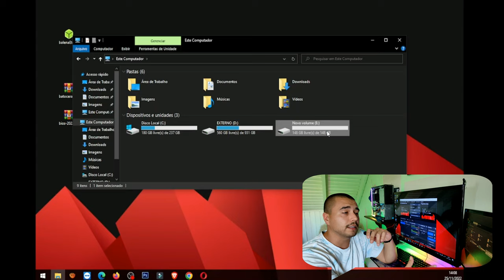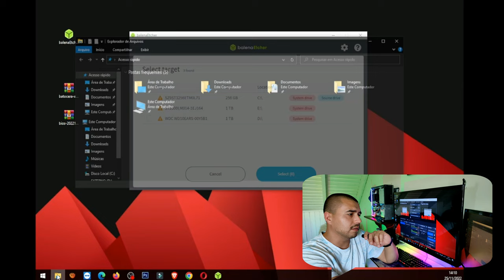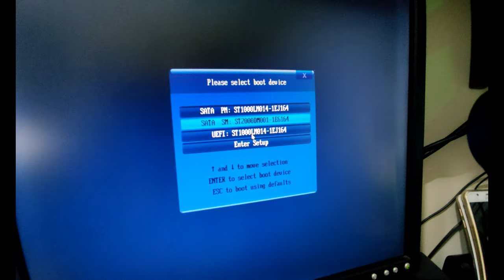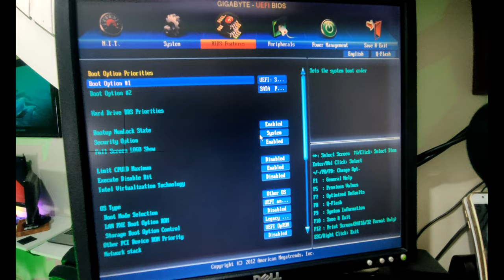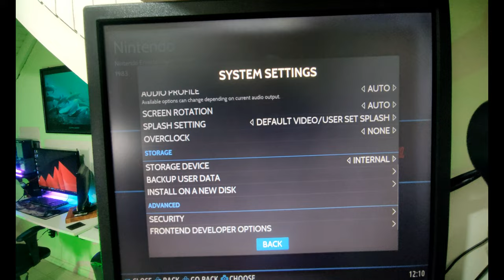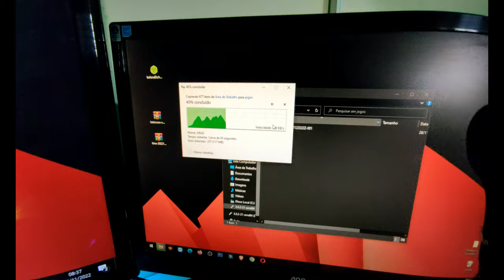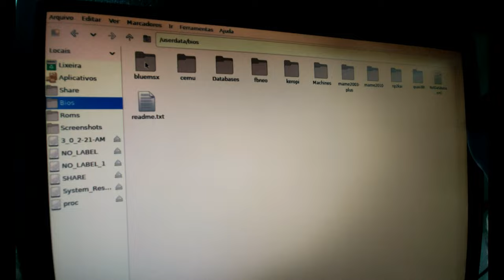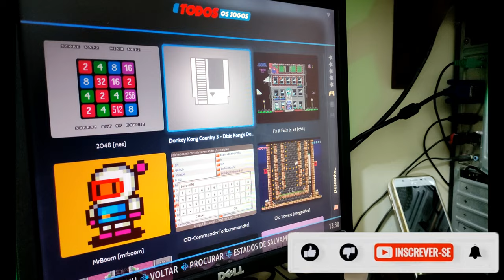Como trasformar um Pendrive velho em uma maquina Multi-Jogos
Nesta video aula vou te ensinar a montar um sistema multi-jogos bootavel com um pendrive, hd externo ou interno.

Grande Abraço